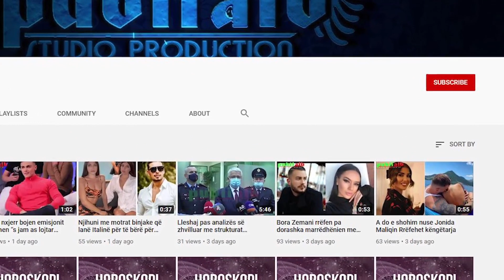Horoskopi për ditën e shtunë, 12 nëntor 2022